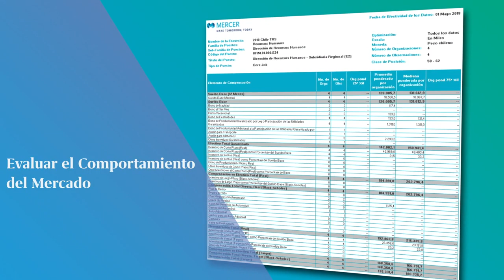Conoce la Encuesta de Remuneración Total TRS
Debido a la compleja situación económica actual es necesario revisar la política de compensaciones y beneficios para garantizar competitividad frente al mercado y la equidad interna. Obtén datos actualizados y confiables con nuestra encuesta de Remuneración Total (TRS) Chile 2020, para más de 1700 puestos de todas las áreas de la compañía. Además, esta versión incluye un reporte complementario COVID – 19, que captura los posibles cambios en la gestión de personas que ha traído esta nueva realidad. Más información